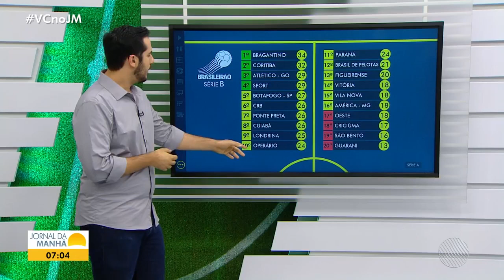Vitória 0 x 0 América-MG - Série B 2019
Vitória só empata com o América no Barradão e perde a chance de se afastar de vez do Z4